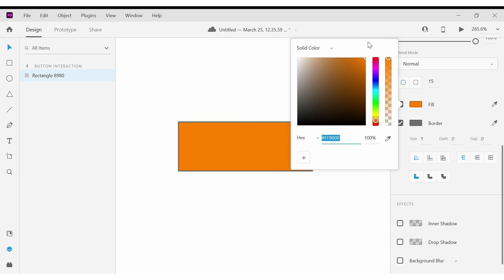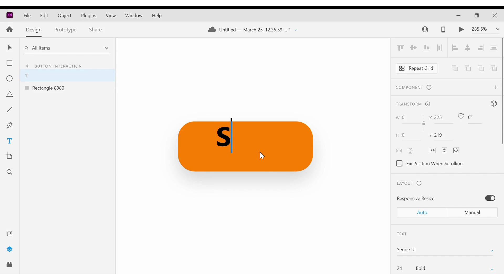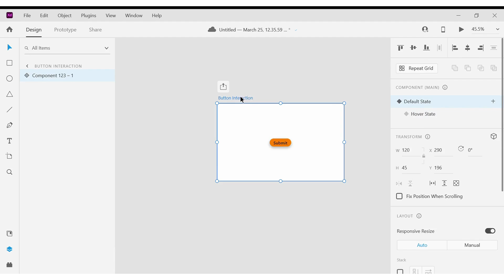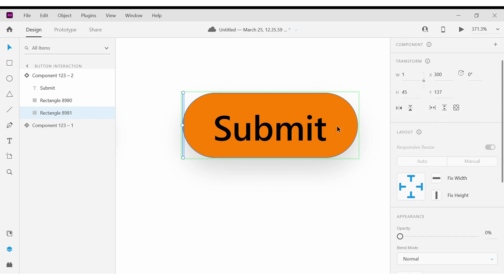Button Interaction and Prototype in Adobe XD